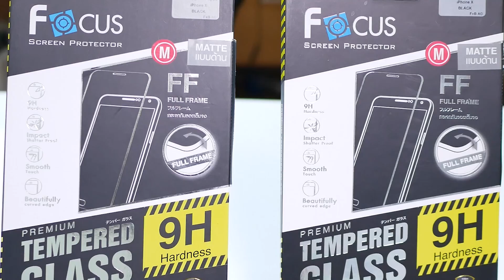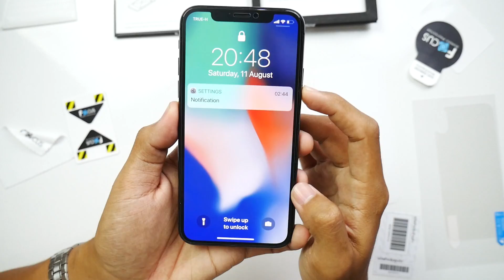รีวิว Focus iPhone X ฟิล์มกระจกแบบด้านของดีที่คู่ควร